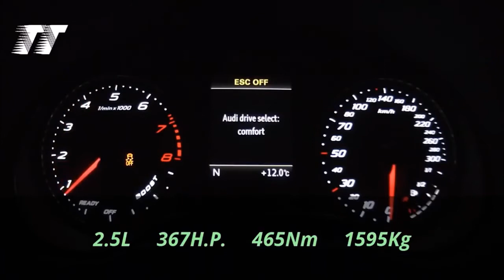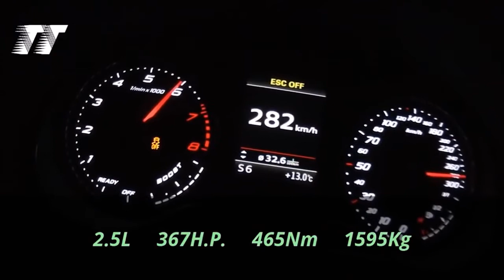AUDi RS3 (2016) Acceleration